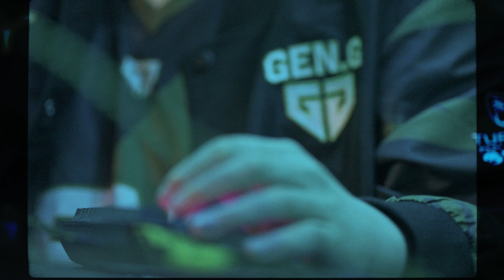복수는 나의 것 | 미드 시즌 플레이오프 DAY 4 | VCT 퍼시픽 2024